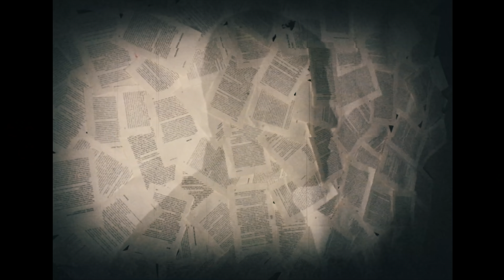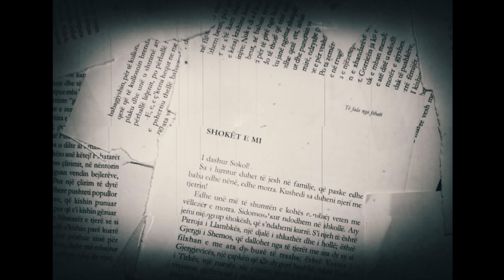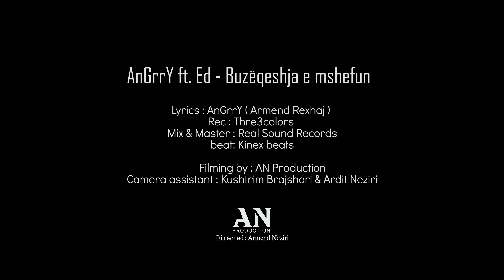AnGrrY ft. Ed - Buzëqeshja e mshefun ( Official Video 4k )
Lyrics : AnGrrY ( Armend Rexhaj ), (Ref. Ed)
Rec : Thre3colors
Mix & master : Real Sound Records
Beat : Kinex Beats
Filming By : AN Production
Camera Assistant : Kushtrim Brajshori & Ardit Neziri
Directed : Armend Neziri